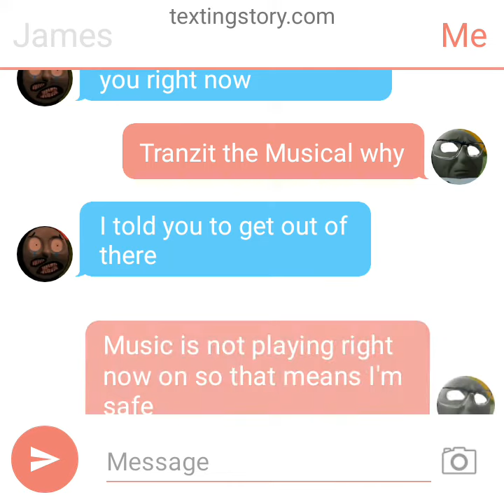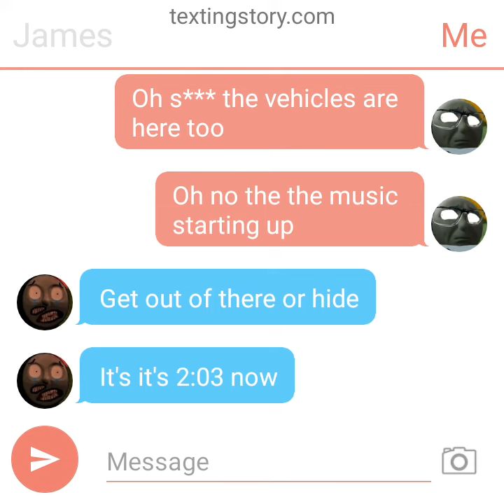hiding in cornfield